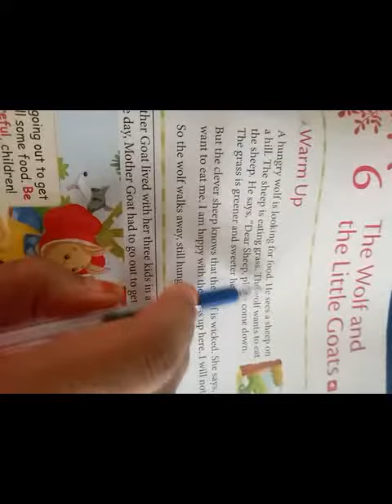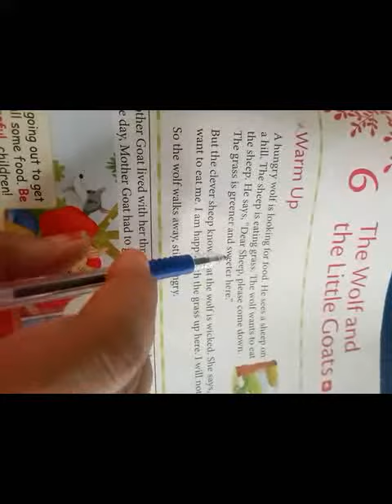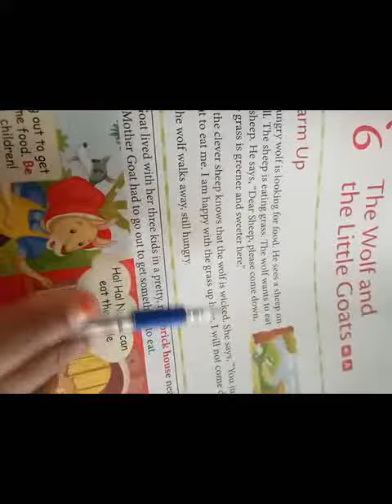CLASS 2 ENGLISH LITERATURE THE WOLF AND THE LITTLE GOATS PART 1